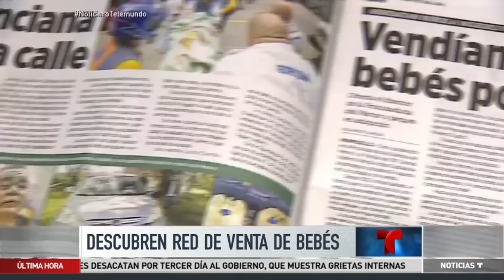Traficaban con niños en México por miles de dólares | Noticiero | Noticias Telemundo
Video oficial de Noticias Telemundo. Los pequeños llegaron a venderse hasta por 20 mil dólares